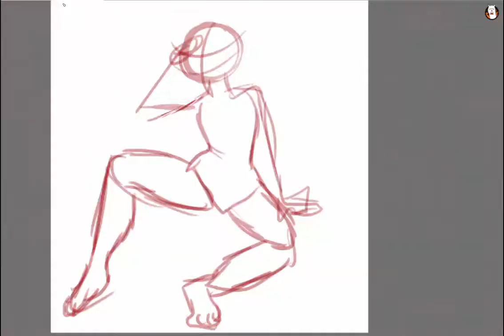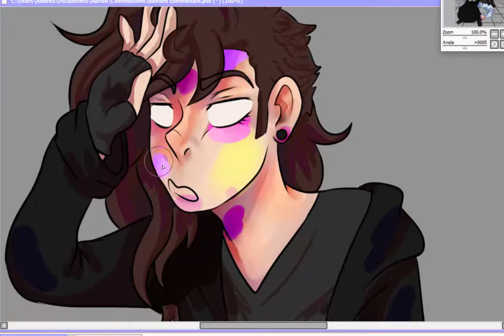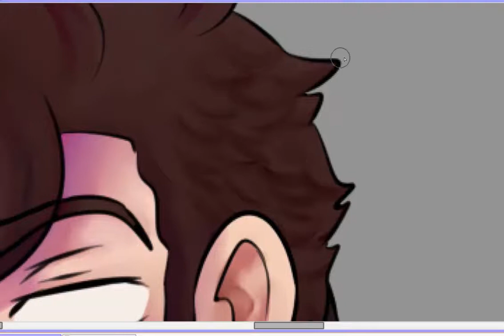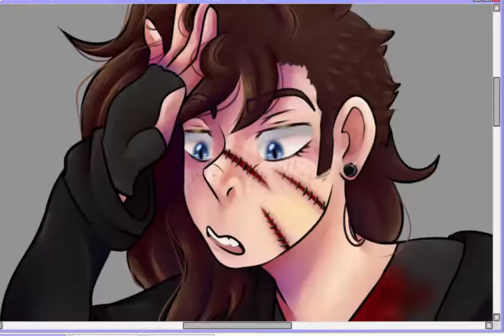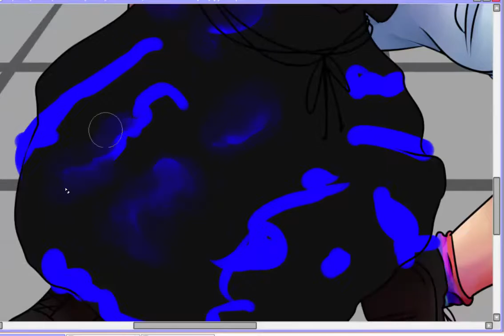Speedpaint [Damien] Commission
aHHH i messed up the music,, its the same as the last upload,,, im sowwy ;__; i dont wanna render it again HHH
but anyway